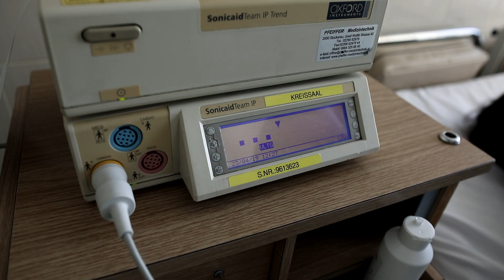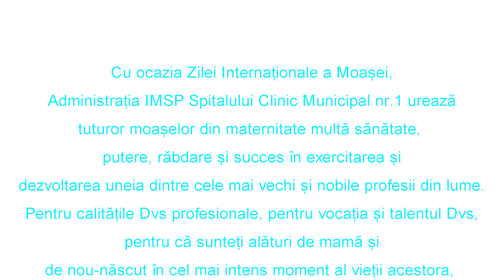Ziua Internațională a Moașelor - femei cu mâini de aur și răbdare de fier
Moașele de la Spitalul Clinic Municipal nr. 1 au un singur scop comun: de a oferi femeilor din maternitate șansa de a avea parte de o naștere frumoasă